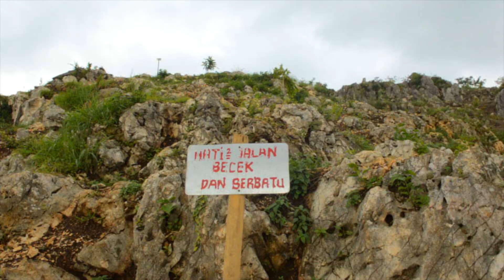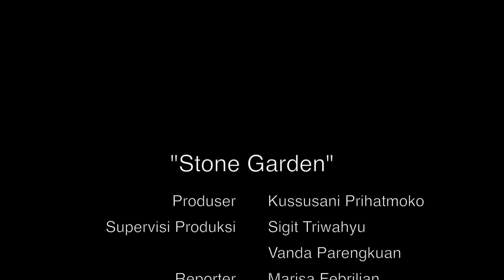INDONESIAKU - Jalan-Jalan Wisata Stone Garden Geo Park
CHANNEL Majalah Bobo berisi tentang Cerita Dongeng Anak Indonesia - KREATIF Tutorial Cara membuat mainan anak - PENGETAHUAN fakta unik dan seru - Jalan-Jalan keliling INDONESIA - REPORTASE majalah BOBO - DANCE Tutorial lirik lagu Operet - VIDEO lucu dan unik sahabat Bobo - dan sebagainya.

VIDEO KREATIF - TUTORIAL - DIY - PRAKARYA - LAINNYA:

INDONESIAKU - Jalan-Jalan - DKI Jakarta - Festival Panjat Pinang di HUT RI ke-71

Produser: Kussusani Prihatmoko
Supervisi Produksi: Vanda Parengkuan
Digital Analyst: Sigit Purnomo
Editor: Aan Kurniawati Madrus
Reporter: Marisa Febrilian
Videografer: Muhammad Dicka
Video Editor: Muhammad Dicka